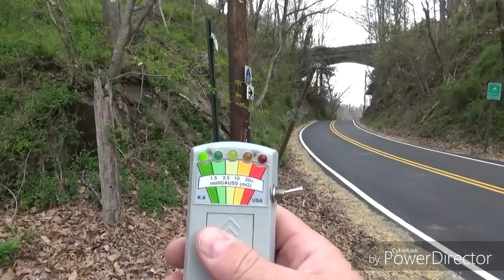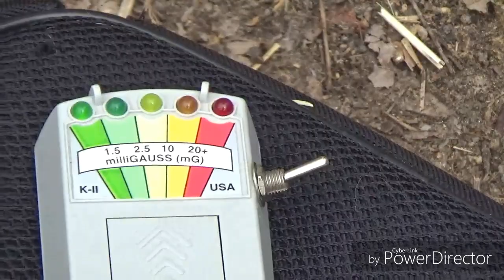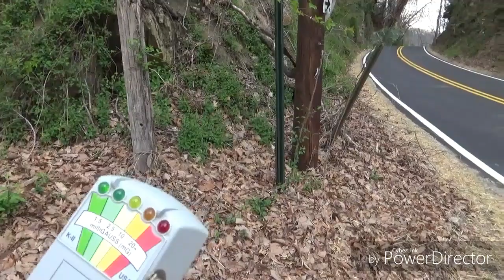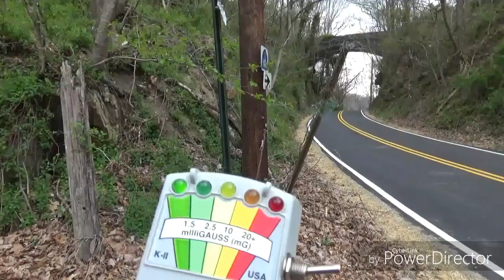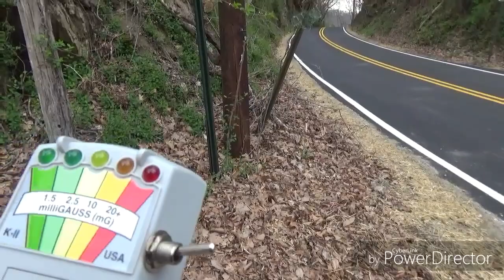EVP Ghost Box at the Most Haunted place in Asheville Helen said GO (Helens Bridge)